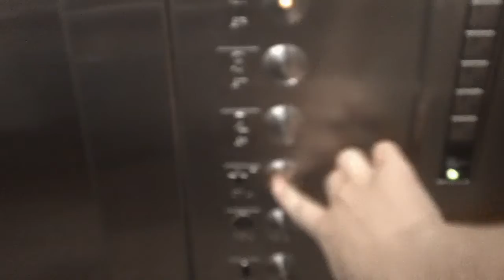340. Dover Hydraullic Elevators At 3737 Glenwood, Raleigh NC